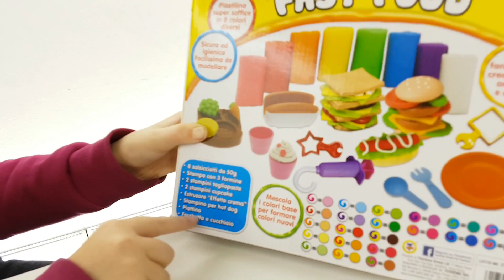Fast Food - Plastilina Colorata Per Creare Hamburger, Patatine, Hot Dog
Laura Passione Cucina. Fast food con la plastilina colorata!
Tante delizie da creare. Per altri video con Laura rosyelaura con nuovi giochi.